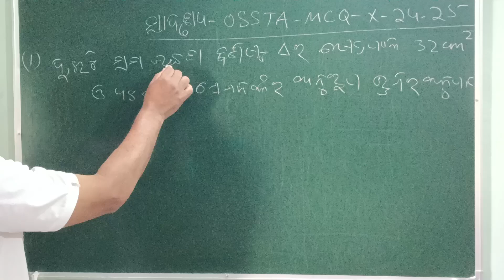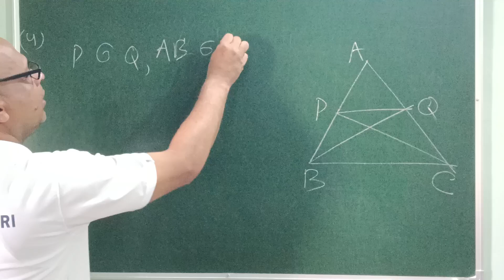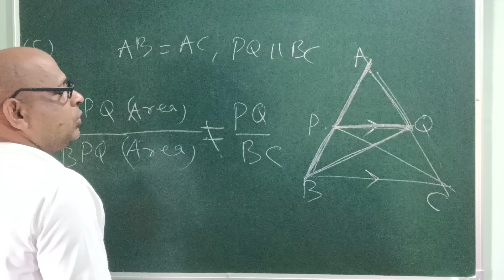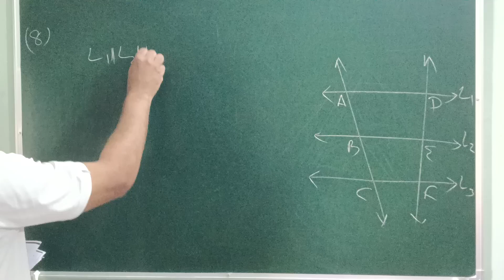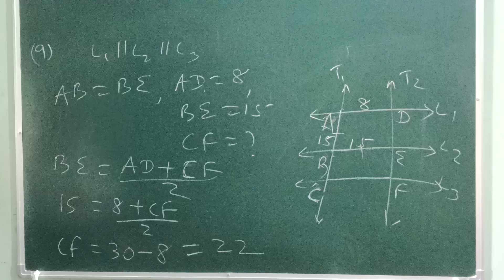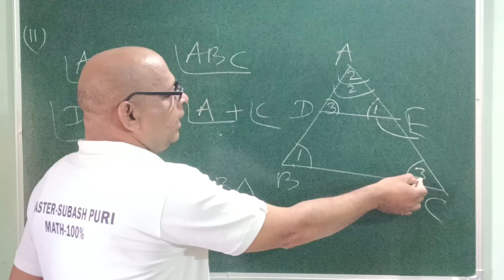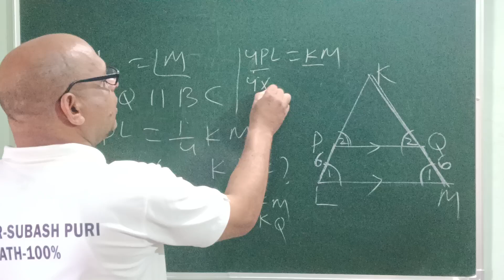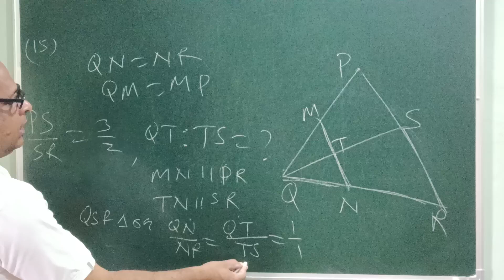ଦଶମ ଶ୍ରେଣୀ ଜ୍ୟାମିତି- ପ୍ରଥମ ଅଧ୍ୟାୟ-ଜ୍ୟାମିତିରେ ସାଦୃଶ୍ୟ-MCQ-OSSTA -1 TO 15 -2024-25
Geometry Class-x-similarity MCQ-OSSTA -1 TO 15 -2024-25